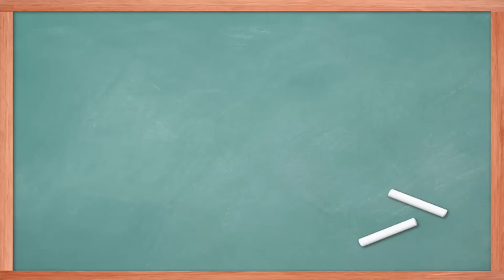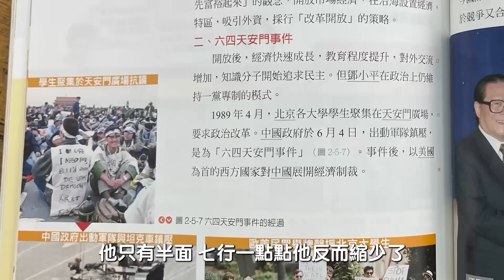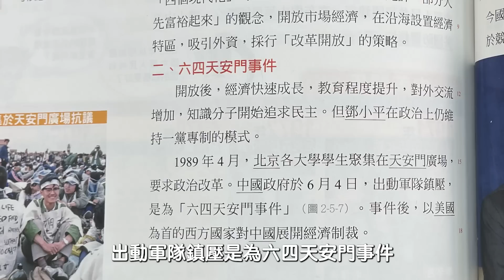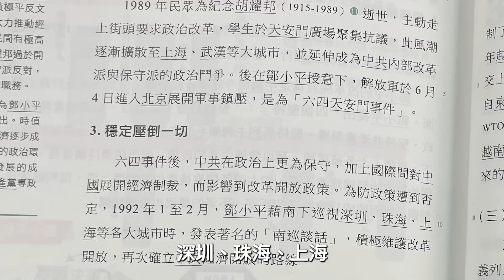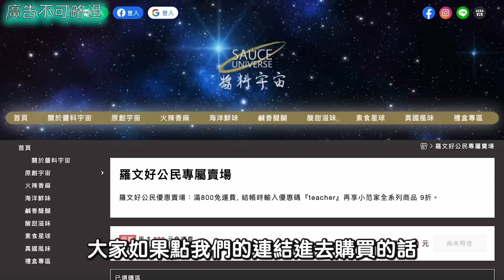［六四事件］開箱最新108課綱歷史課本 台灣的國中與高中的歷史課本如何描述六四天安門事件？六四風波？1989年春夏之交的政治風波？ft.洪浩老師